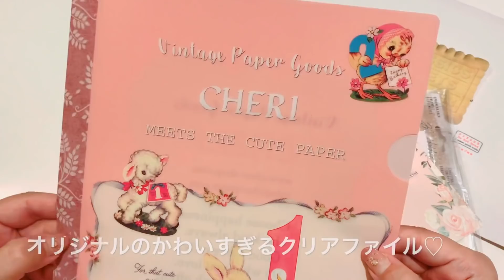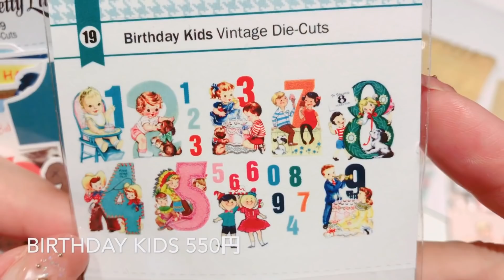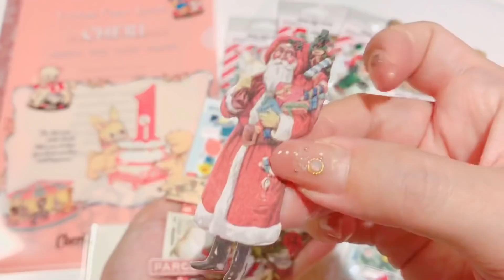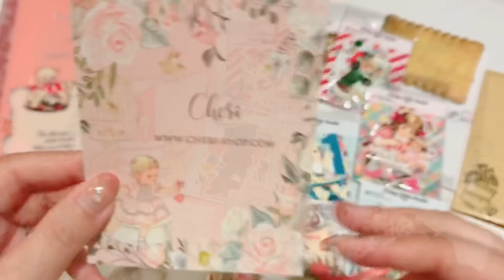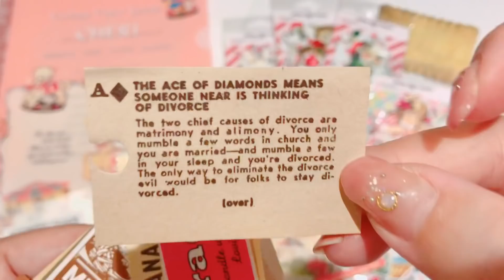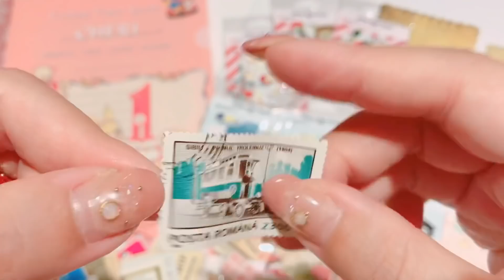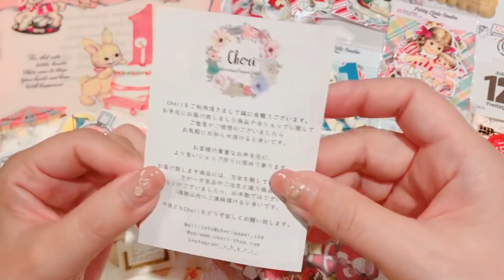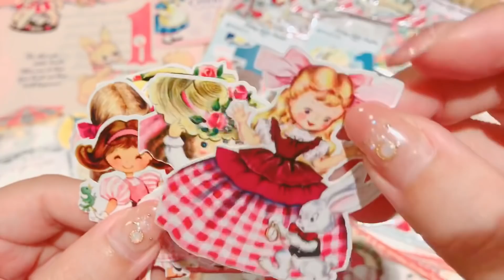CHERIさん購入品［音フェチ・ASMR］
今回は、CHERIさんでのお買い物（ダイカット編✂️）です♪

CHERIさんのショップ

no.666